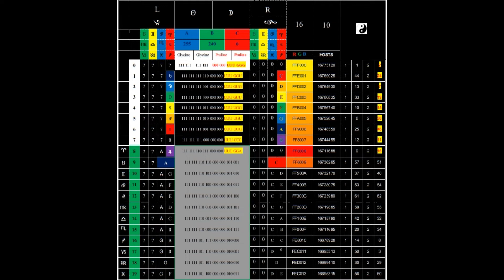Xº 123018-171737 0